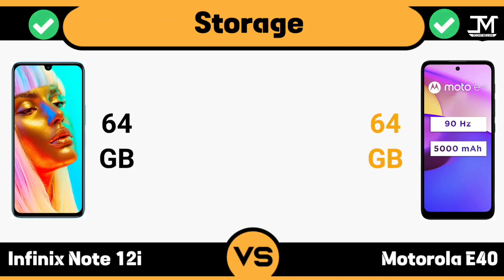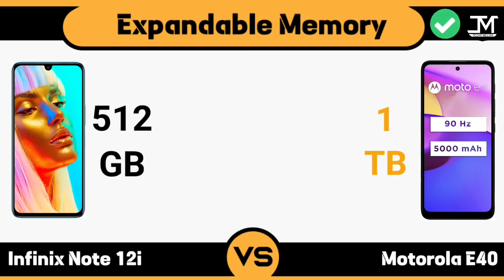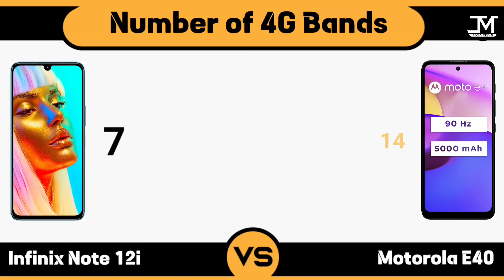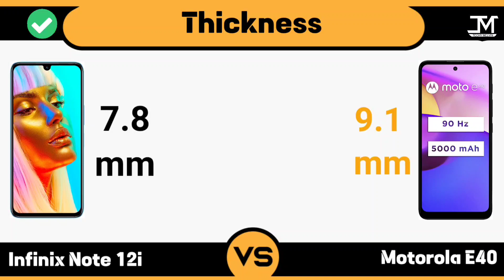Infinix Note 12i vs Motorola E40 : Winner 🔥🤔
Infinix Note 12i vs Motorola E40 Comparison, motorola e40, Infinix Note 12i, Best Phone Under 10000.